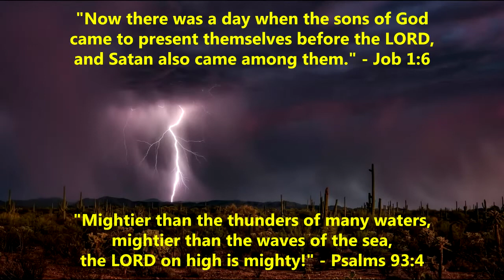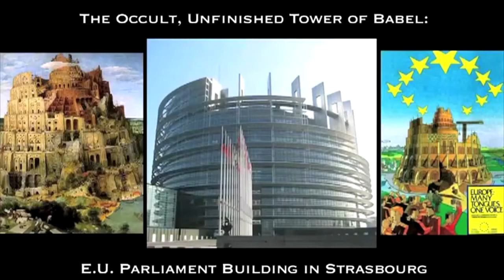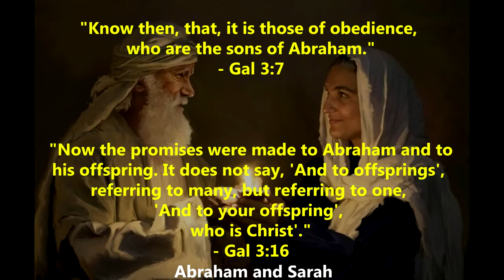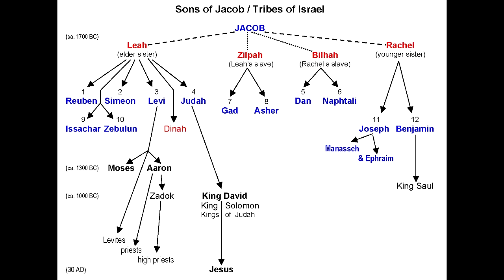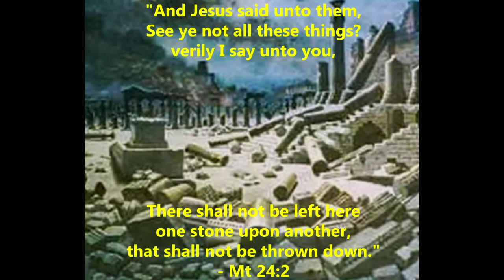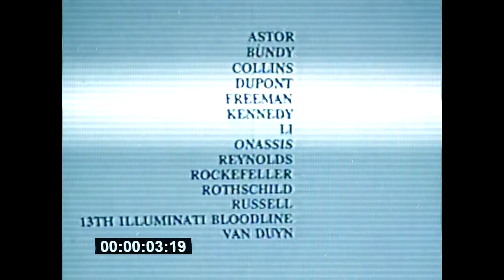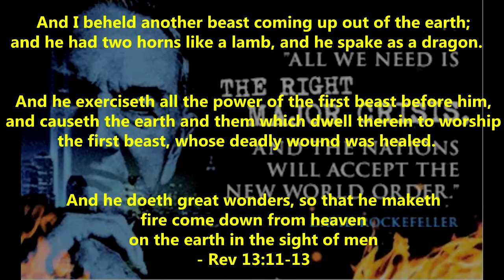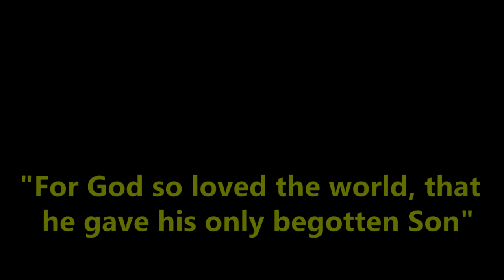GOD'S COVENANT ON MOUNT SION VS SATAN'S ZIONISM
( Exposing False Christianity )

This video is about the difference between God's Covenant on Mount Sion and satan's zionism, and the reason, why you should enter the Spiritual Israel, the Ecclesia of God!